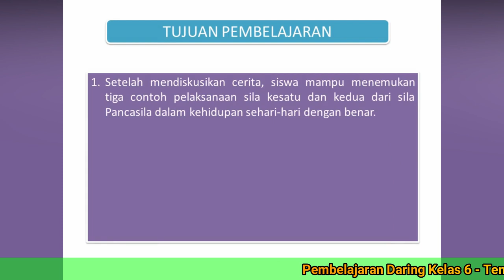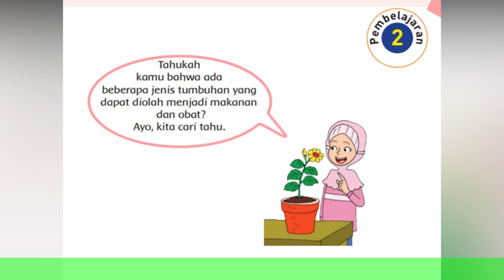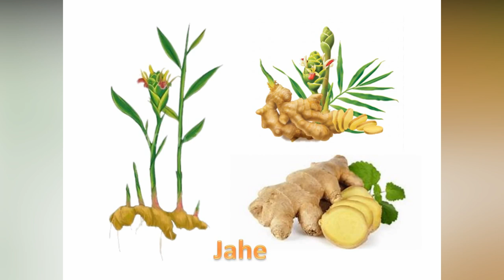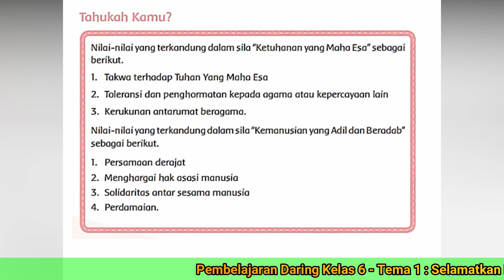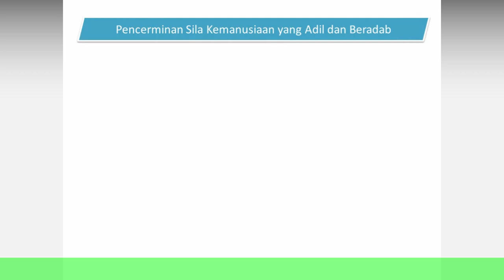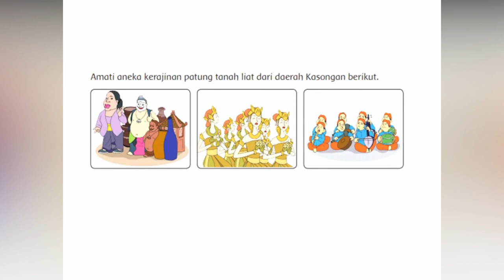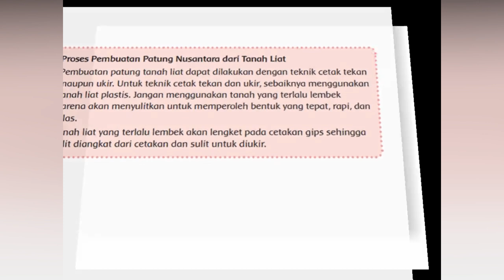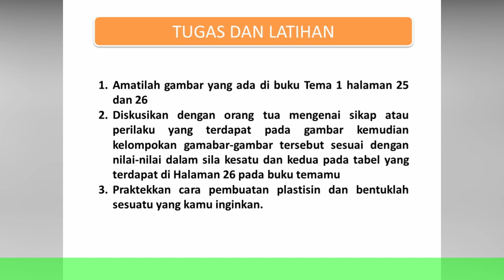TEMA 1 SUBTEMA 1 PB 2 KLS 6